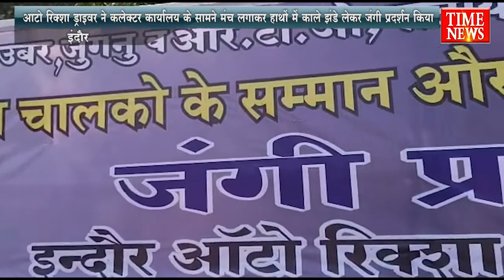ऑटो रिक्शा ड्राइवर ने कलेक्टर कार्यालय के सामने हाथों में काले झंडे लेकर जंगी प्रदर्शन किया